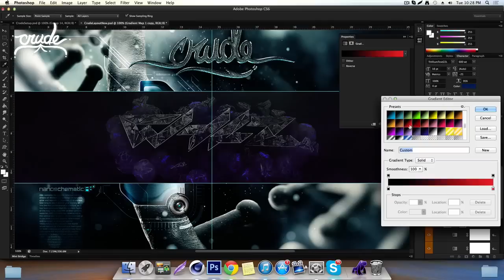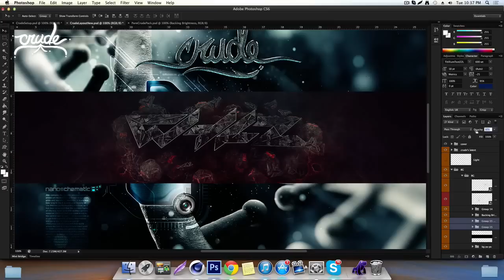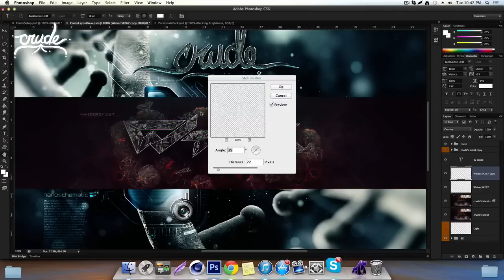Whiz Contest Entry - eRa Crude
i love dis bg,
audioswapped cuz copyright sorry

-Crude